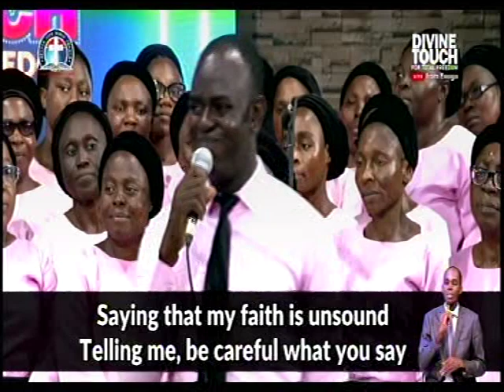I AM HEALED - DLBC CHOIR